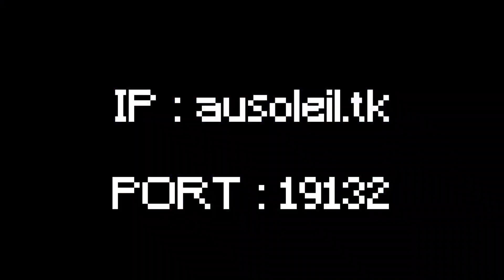LE MEILLEUR SERVEUR KITMAP FRANÇAIS - AuSoleil Serveur Minecraft Bedrock PS4/XBOX/SWITCH/Mcpe Fr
Yo les potes , c'est Alpha ! Aujourd'hui on se retrouve pour une nouvelle présentation d'un serveur Kitmap Français sur Minecraft Bedrock !

ausoleil.tk mcpe

IP : ausoleil.tk
Port : 19132

🎮 Pour jouer avec moi :

PSN : LittleSquirrelJL
Gamertag : AlphaPVP2624

C'était Alpha , à plus !